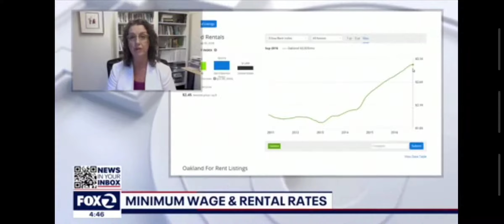minimum wage in California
Alex Savidge talks about minimum wage in California